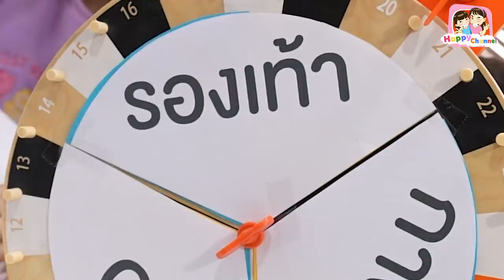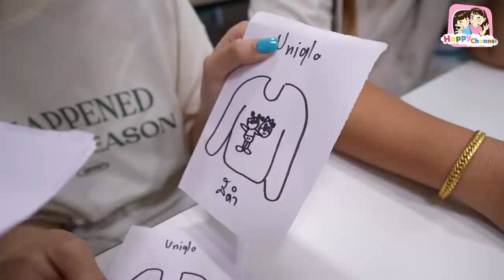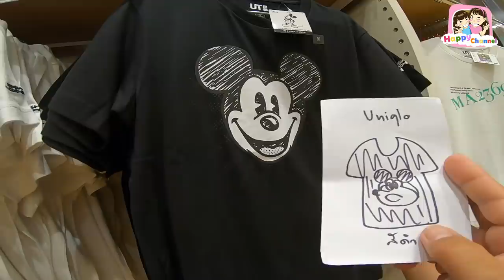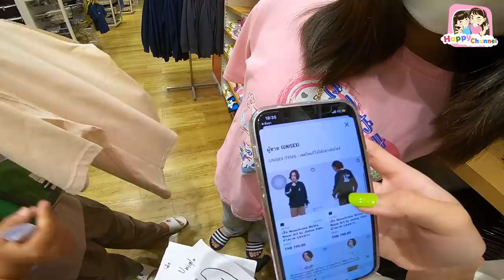2 นาทีวาดได้ซื้อให้หมดเลย พี่ฟิล์ม น้องฟิวส์ Happy Channel